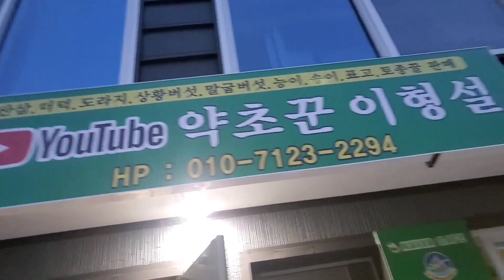강원도 고산 1100고지 버섯탐색산행 산삼보다 귀한버섯발견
편모노루궁뎅이버섯 수실노루궁뎅이버섯 황버상섯 안녕하세요 ~~오늘은 강원도 높은산 1100고지 각종 버섯들 탐색산행을 해보았습니다 고산은 역시 많은 버섯들이 자라고있어요 ~ 많은 종류를 보았지만 적당히만 담아봅니다